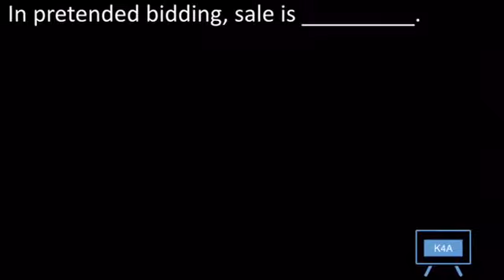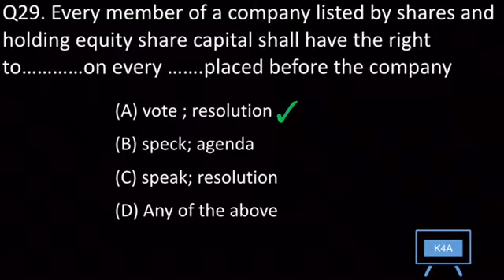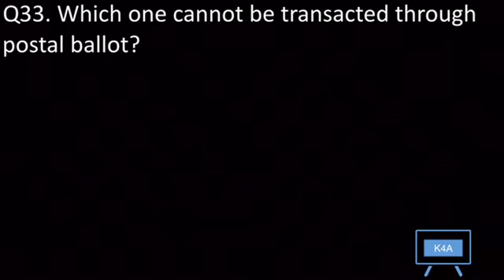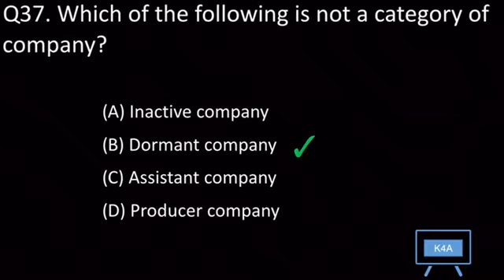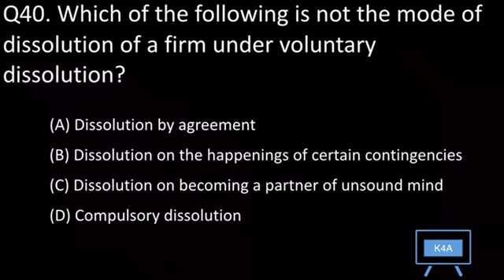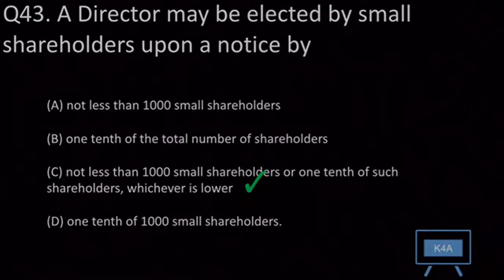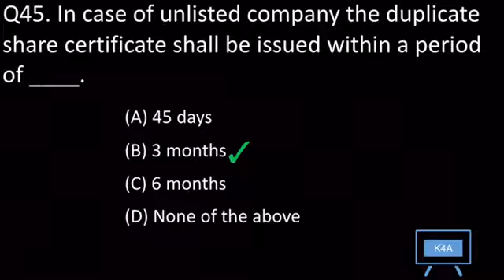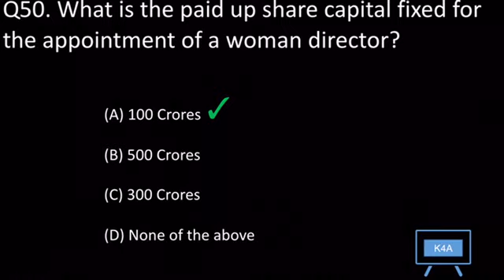MCQs - Law and Ethics - series 2 - Repeatedly asked Questions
Multiple choice questions - Law and Ethics